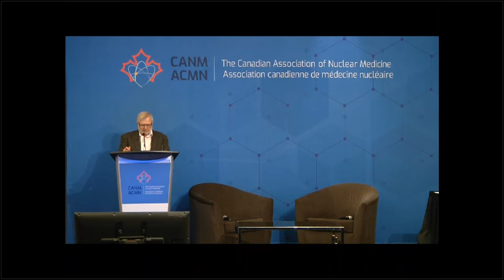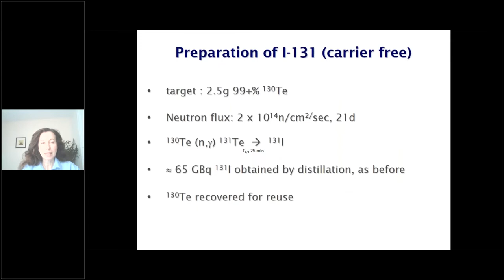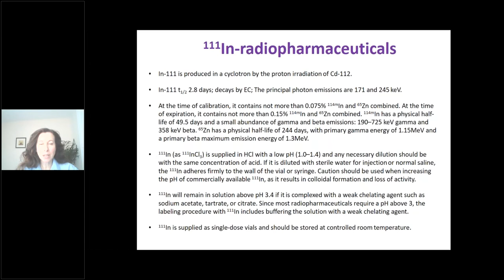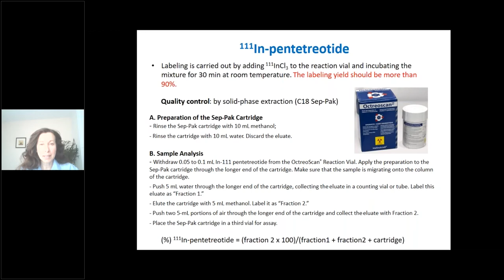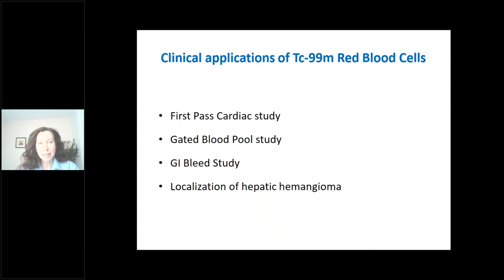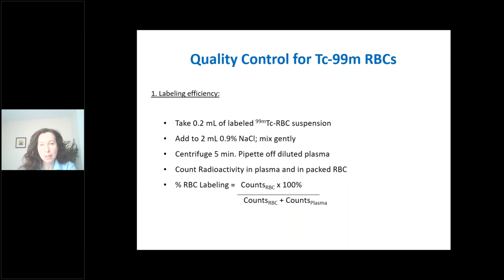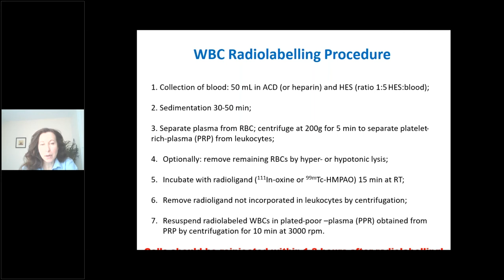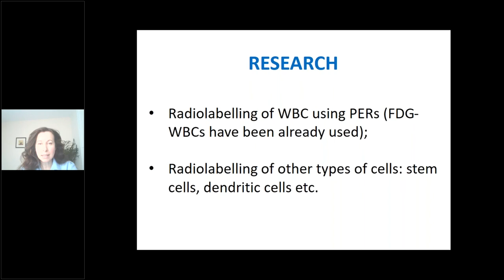CANM Radiopharmacy Course SPECTTracers Part2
A presentation by Dr Mihaela Ginj

This short course reviews the non-Tc99m SPECT radiopharmaceuticals available on the Canadian market. Furthemore, Dr Ginj helps us identify the main iodination techniques. She revises the general labelling protocols for autologous cell labelling and finally compares Tc99m vs In11 cell labelling techniques. Enjoy the watch!